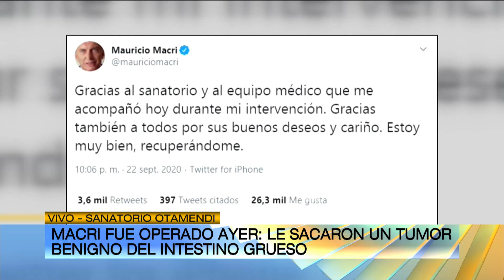La salud de Mauricio Macri: Lo operaron y su médico dio los detalles de lo sucedido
Momento emitido en ArribaArgentinos el miércoles 23 de septiembre de 2020 por
El médico de Mauricio Macri habló en exclusivo con Arriba Argentinos, dio el parte y contó qué fue lo que le sucedió al ex Presidente y por qué se decidió intervenirlo quirurgicamente.